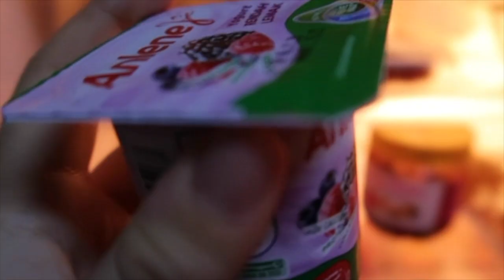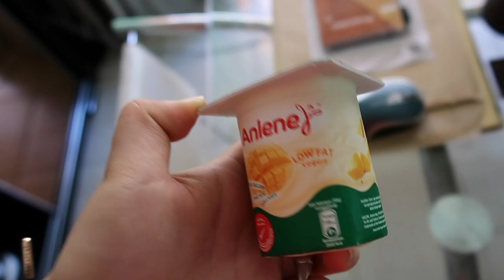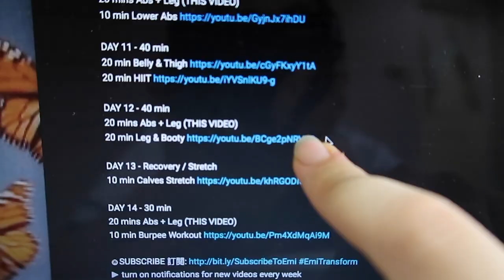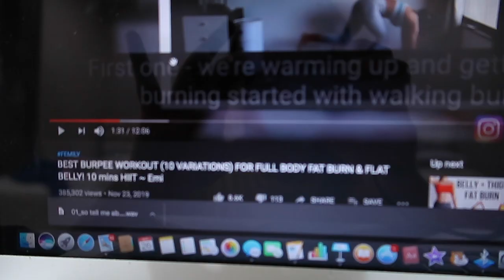Emi Wong new 14 days kpop legs and abs result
Emi Wong new 2 weeks/ 14days  kpop idol legs and abs result + what I ate. Emi recently posted a new workout program and I decided to give it a try! As you know or you don't , i love food and have problem controlling my eating habits :(
REMINDER: You are beautiful for who you are no matter the size or number!❤️

✩Timestamps✩
0:00 Intro
0:06 Before
0:29 Day 1
1:20 Day 3
1:53 Day 5
2:42 Replacement
3:17 Day 9
4:02 Day 12
5:33 Last
6:03 Result

✩FAQ'S✩
Name: Demetra
Age: 16
Sub count: 438 dumplings
hi i'm doing these for fun bcoz it releases my stressss tq!